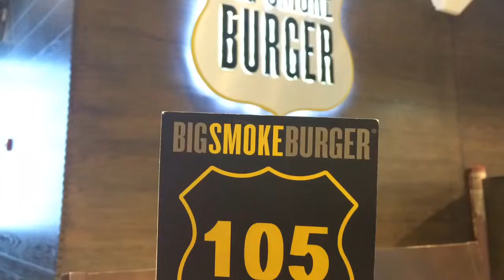Big smoke burger